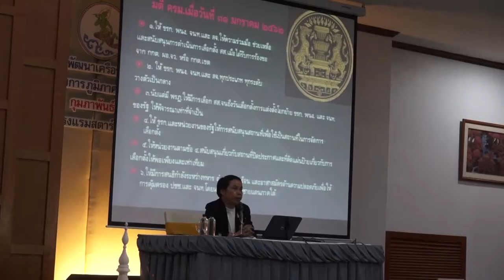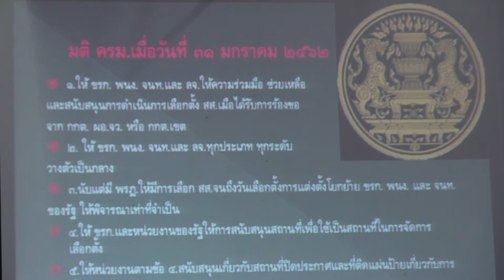ตะวันออก เครือข่าย วิทยุประชารัฐ